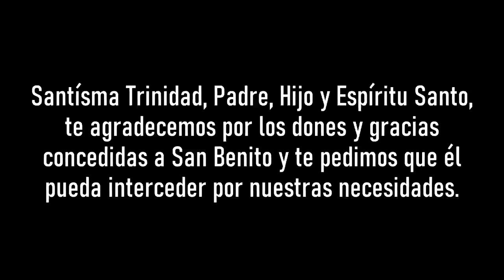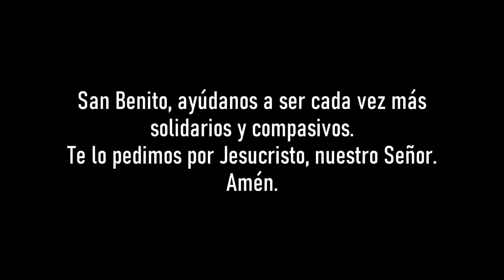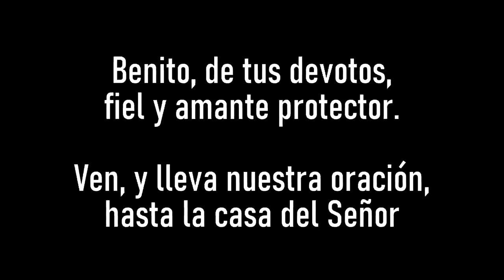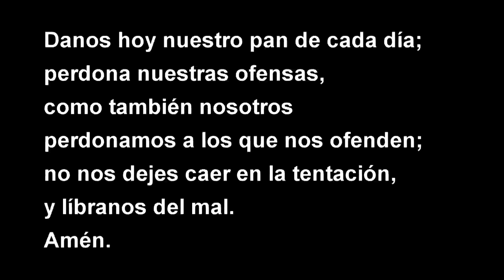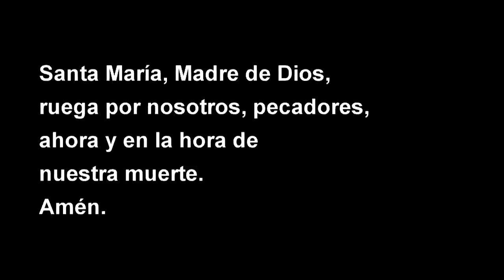MILAGROSA NOVENA A SAN BENITO ABAD - DIA CINCO - Alabad el nombre del Señor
Cuando el ser humano se encuentra con Dios se admira, se maravilla de El y parte de su trato es de Alabanza. Alabanza que no engrandece más a Dios,, porque no la necesita, sino que engrandece más al ser humano, que  descubre lo importante que es, porque es ELEGIDO Y QUERIDO por el mismo Dios. Que la alabanza esté siempre en tu boca y en tu corazón, como lo estuvo en el abad San Benito.